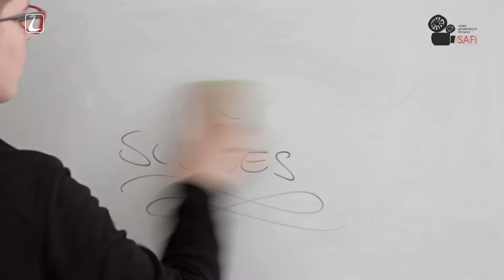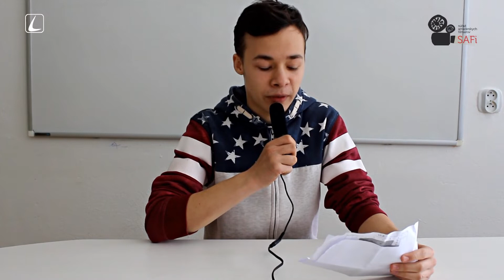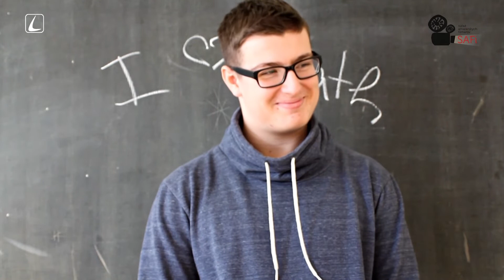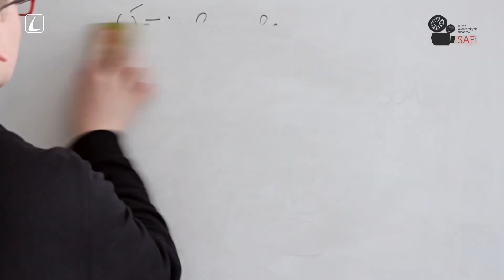VÍŤAZI SÚŤAŽE AMATÉRSKYCH FILMÁROV SAFi 2018 - BEHIND THE SCENES VIDEO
Pozrite si, ako víťazi SAFi 2018 natáčali svoje víťazné video.

Viac info na: safi.tvlux.sk